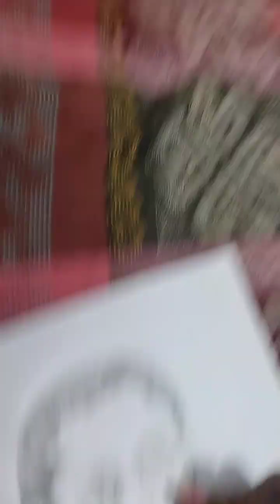29 May 2023